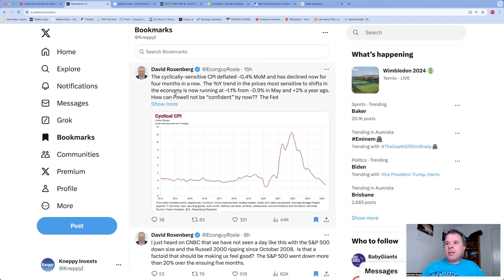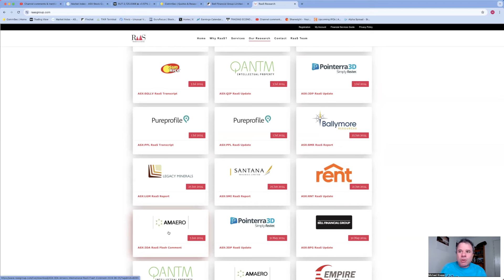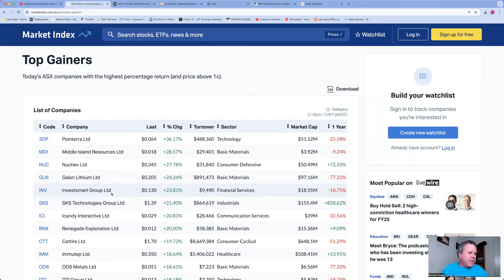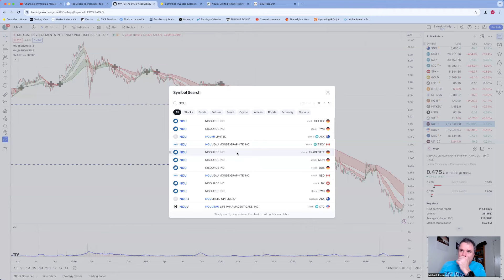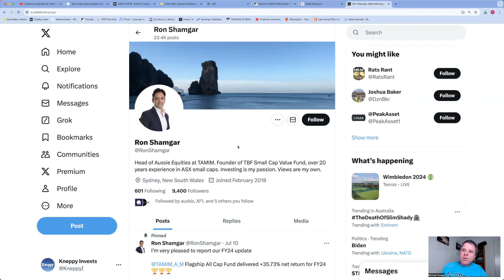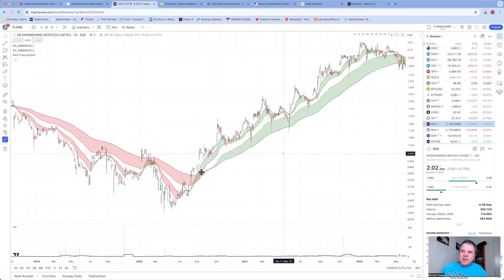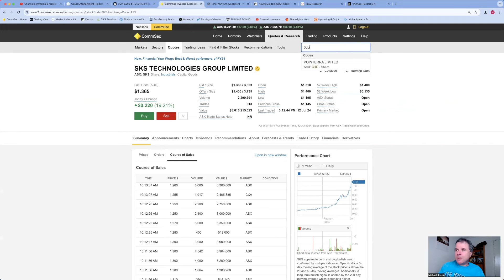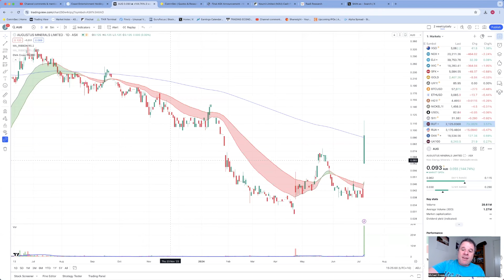ASX Daily Rundown | SKS is Stock of the Day ... and Week, & Why Small Caps Were Up and Tech Down Big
00:00:00 Intro
00:01:53 The Intriguing Day for USA Markets
00:06:03 Few Tweets on the USA Session
00:07:50 Tweet - When to Look at Log Charts vs Linear Charts RANT!!
00:12:00 RAAS Research - Independent Research House for Small-Micro Caps
00:16:08 ASX Today including GLN, INV, IMM
00:27:21 Medical Developments (MVP)
00:29:20 Why Noumi (NOU) Turned Me Off in 2018?
00:35:13 AI Media Tech (AIM) | No.5 Stock of the Day
00:41:34 Coast Entertainment (CEH) | No.4 Stock of the Day
00:43:53 Coventry Group (CYG) | No.3 Stock of the Day
00:46:40 GR Engineering (GNG) | No.2 Stock of the Day
00:49:39 SKS Technologies (SKS) is TOP STOCK of the DAY
00:56:43 Charts - 3DP, CTT, CU6, TM1, OIL, AGN, CSL
01:02:49 Update on C7A and AUG